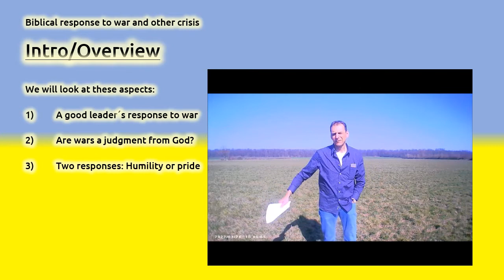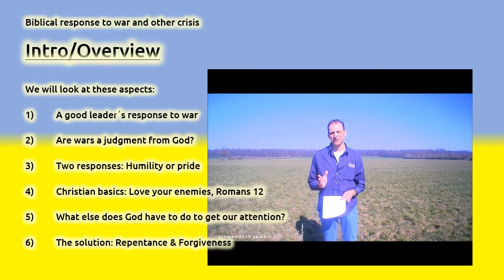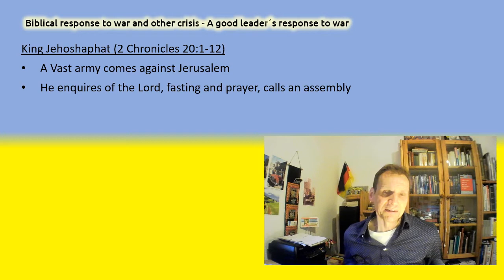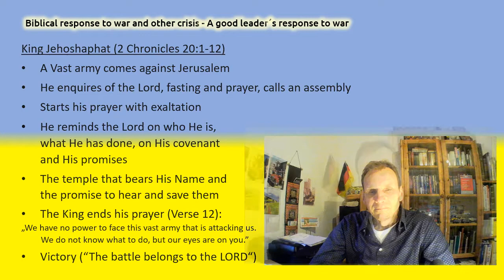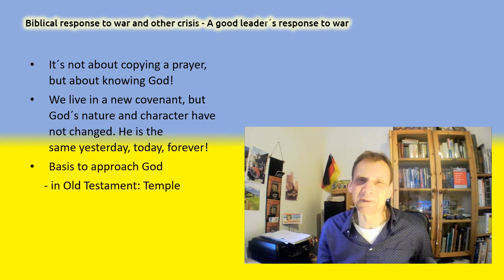Biblical response to war and other crisis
Part 1: What to do when attacked by a vast army
As the war in the Ukraine wages, God´s eternal truths still stand!